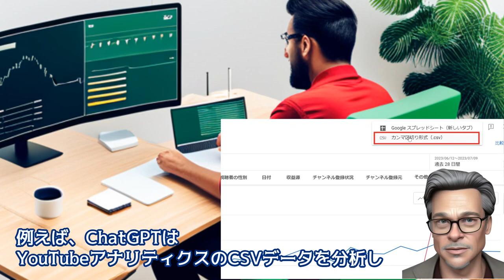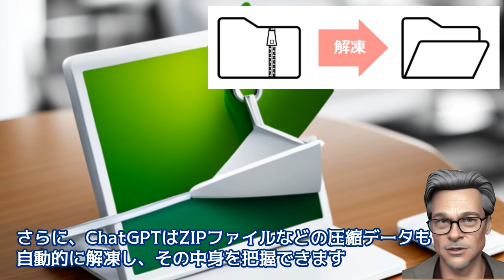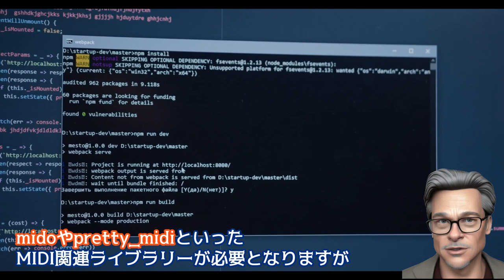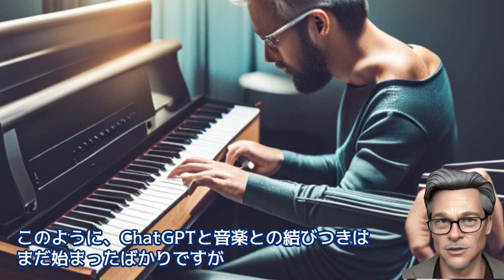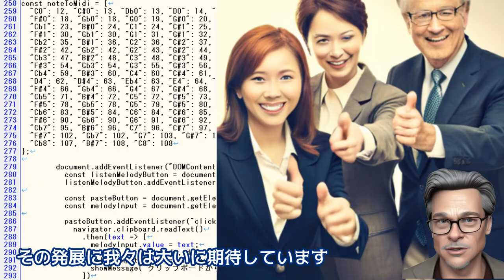【ヤバすぎ新登場】どうなる？ChatGPT Code Interpreter 音楽にも新しい風が吹く！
未来のAI時代を考える